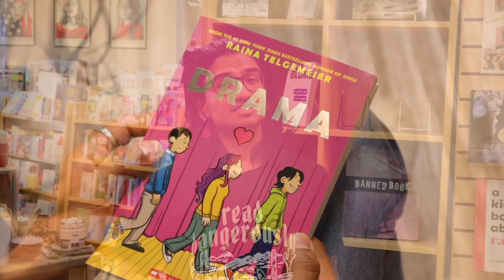Banned Books Week at Changing Hands Bookstore | Kids & Teens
📚 Explore more picks for Banned Books Week get our new "Read Dangerously" tee

Shop Changing Hands Bookstore! We're scrappy, we're indie, we ship worldwide.

 📚🍷 Into books and booze?
Visit our FIRST DRAFT BOOK BAR the next time you're in Phoenix.